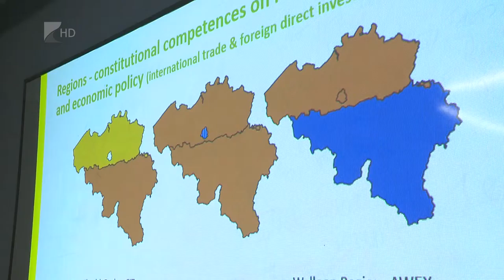Kiemelkedő szerep a térségben - Kölcsey Tv